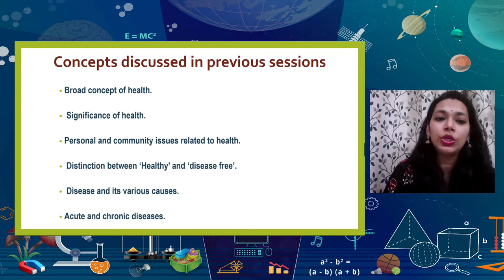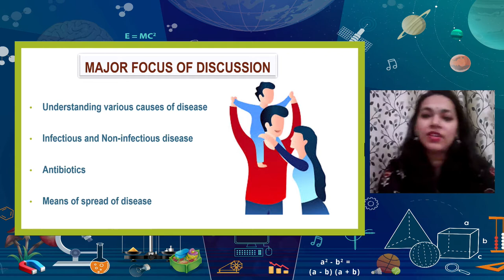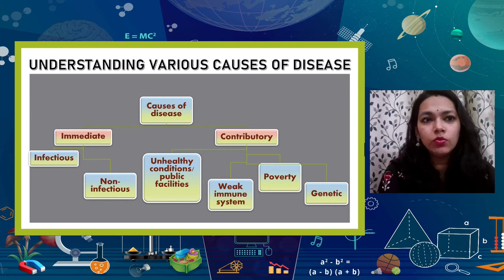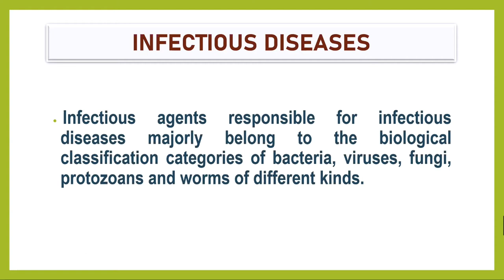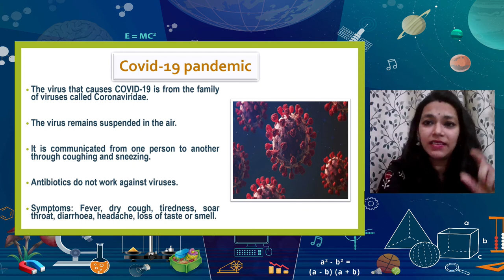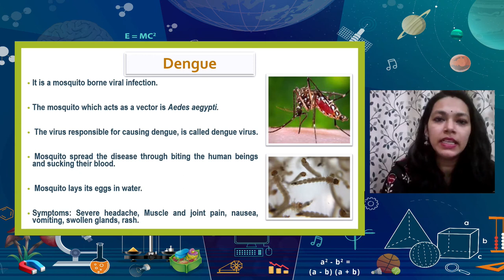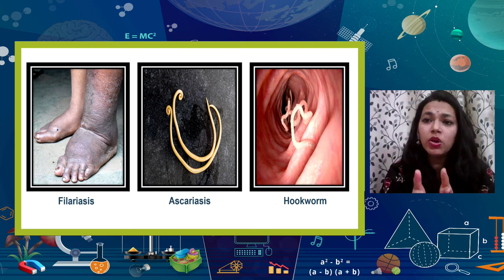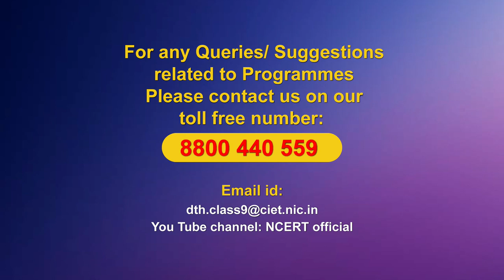Live Interaction on PM eVIDYA : Why do we fall ill? - Part-III Subject: Science (Class: IX)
Why do we fall ill? - Part-III
Subject: Science (Class: IX)

Sahyog Session
Mon-Fri                                             5-5.30pm

The programs can be viewed on:
1. DD Free dish channel #128
2. Zee Dish TV Channel #950
3. Tata Sky Channel #756
4. Airtel TV Channel #440
5. Videocon Channel #477
6. Jio TV App
7. ‘NCERT OFFICIAL’ YouTube Channel
3. SWAYAM Prabha App
4. ePathshala Kishore Manch App
5. Social Media Platforms of CIET & NCERT (YouTube, Facebook, Twitter, WhatsApp, Telegram)